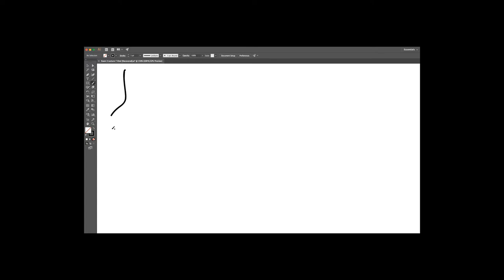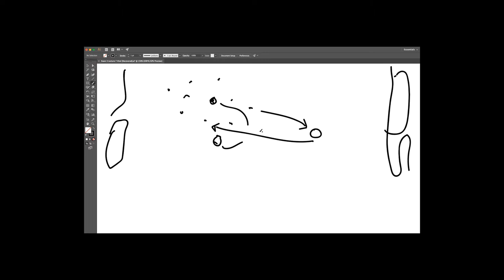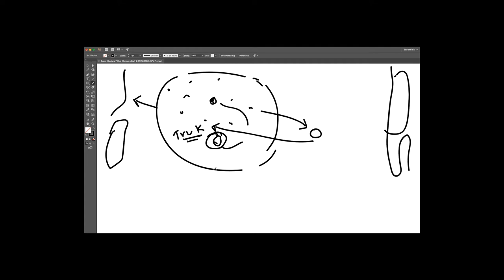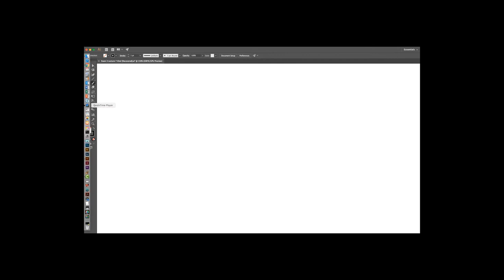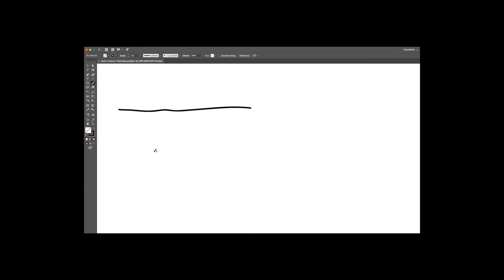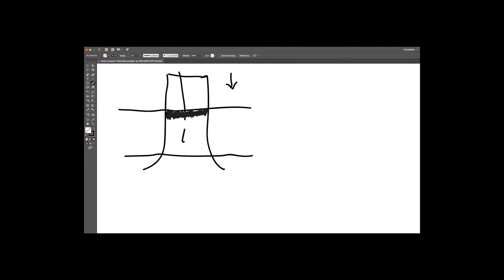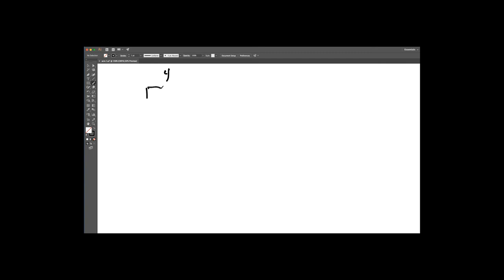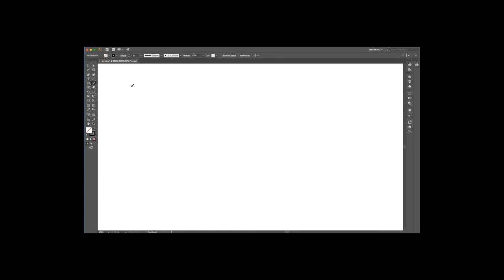Neurobiology Lecture 31 Kohl et al